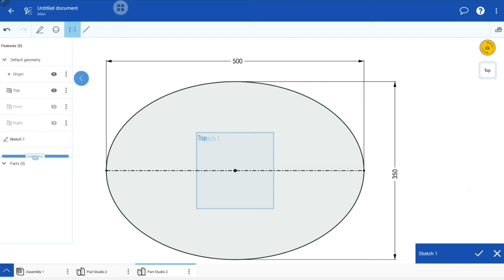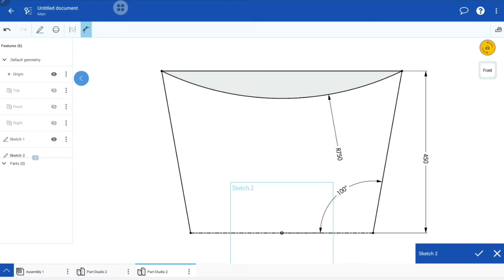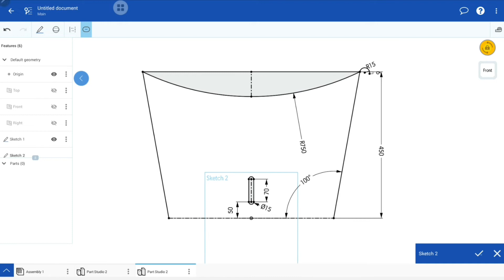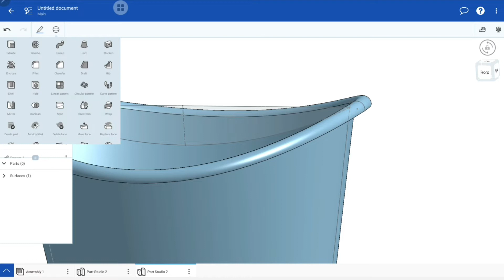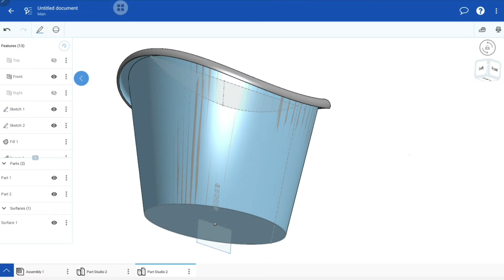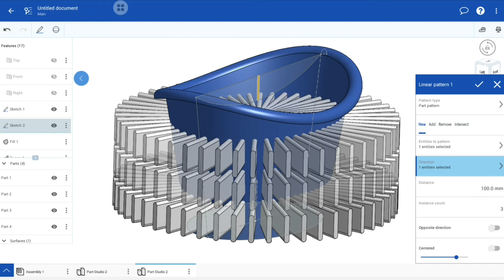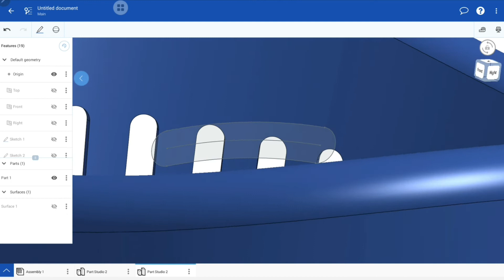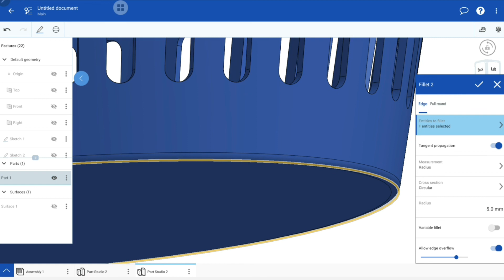Onshape Tutorial - Keranjang Pakaian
Keranjang laundry atau keranjang pakaian untuk menampung pakaian kotor maupun pakaian bersih. Terbuat dari plastik dengan berat 500 gram sampai dengan 1 kilogram.